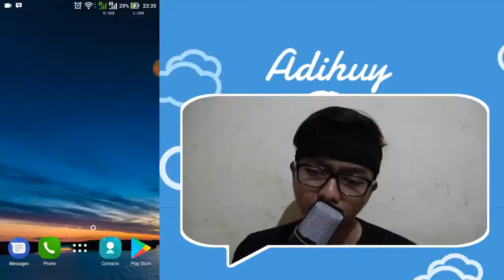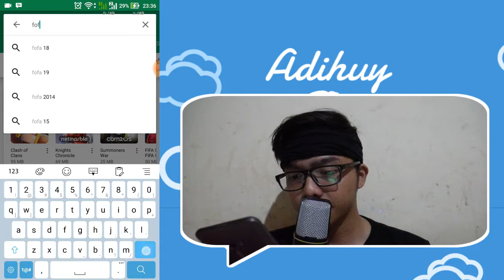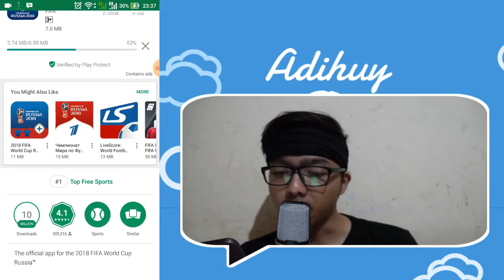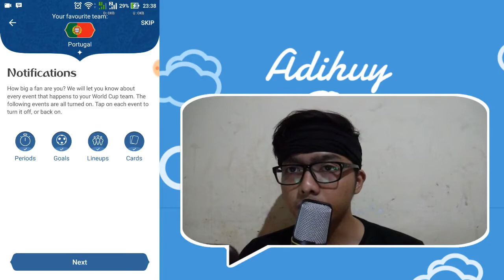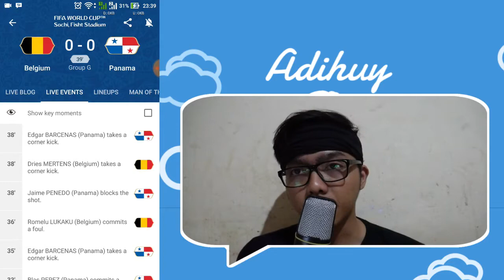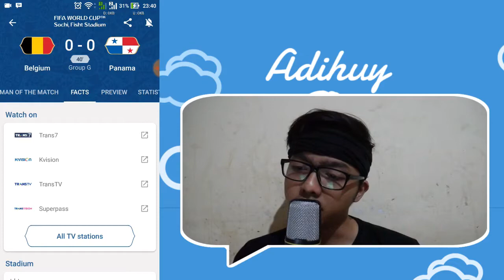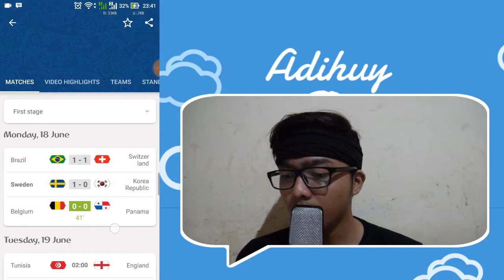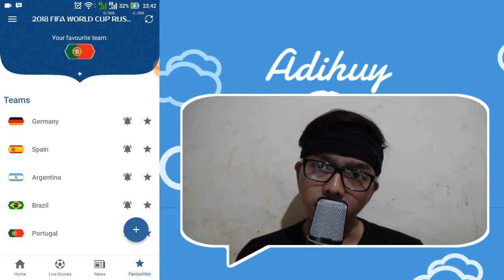Cara Mengetahui Hasil Pertandingan Piala Dunia 2018 Dengan REALTIME!